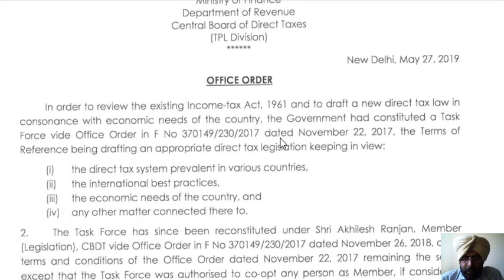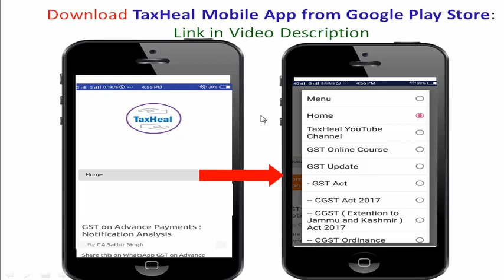New Income Tax Act for India coming soon जल्द आ रहा है नया इनकम टैक्स कानून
In order to review the existing Income-tax Act, 1961 and to draft a new direct tax law, the Govt. had constituted a Task Force. Task Force was required to submit its report to Government by extended date of May 31, 2019. The said term has now been extended by CBDT by another two months. Task force will now require to submit its report by July 31, 2019 refer order